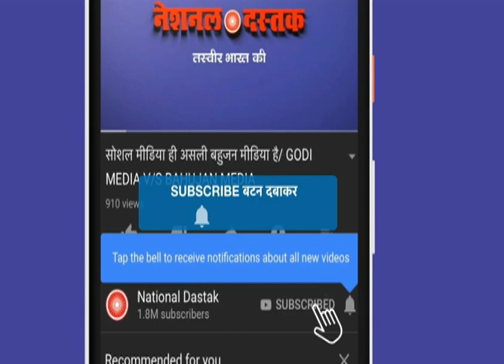अलिगढ़ से सबसे बड़ी चुनावी ग्राउंड रिपोर्ट/ NATIONAL DASTAK GROUND REPORT ON ALIGARH